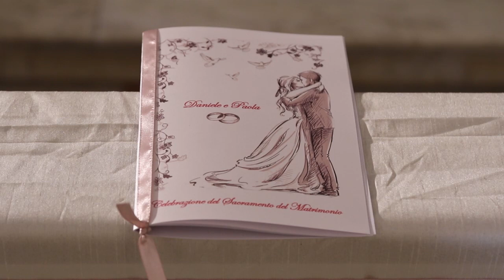Daniele e Paola. Trailer montato e proiettato in sala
Adrano, Catania. 10 aprile 2018